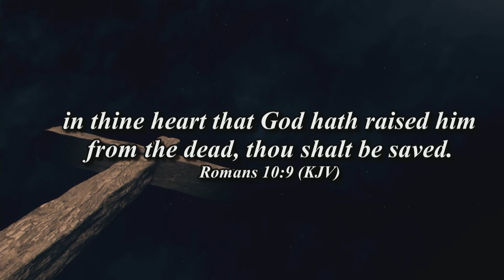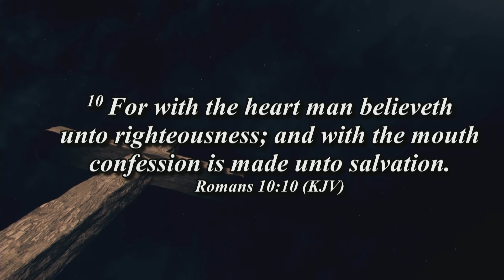Do You Have Faith to Go a Little Further?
Dr. Brian Thompson's message from Sunday, March 28, 2021.

Simon Temple AME Zion Church
Fayetteville, NC